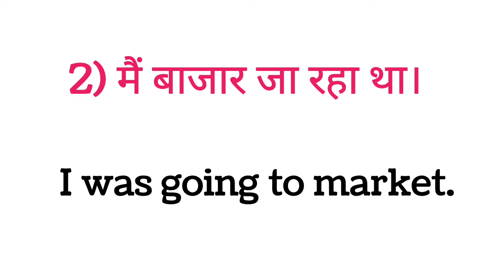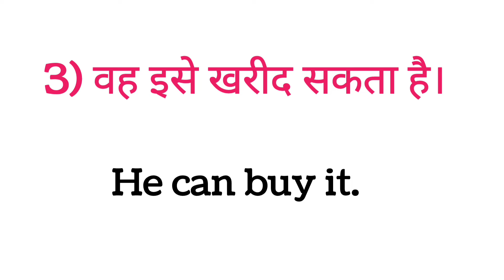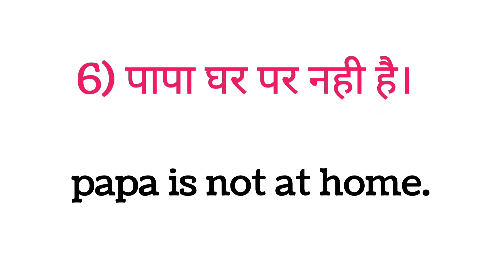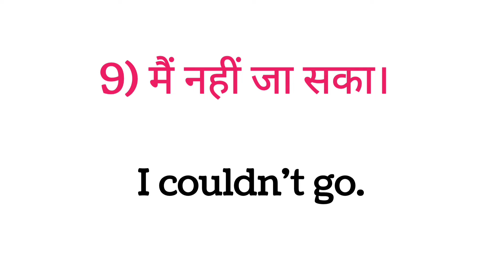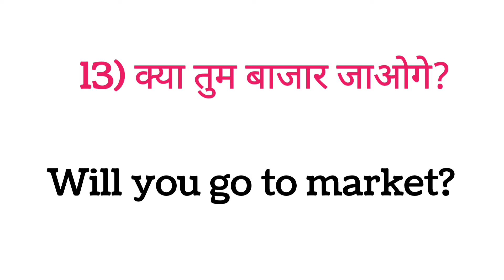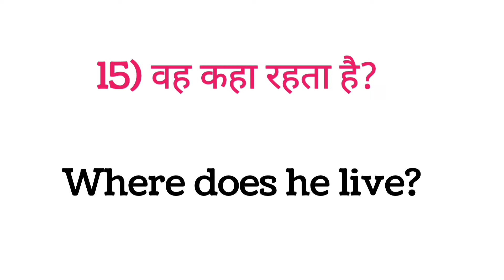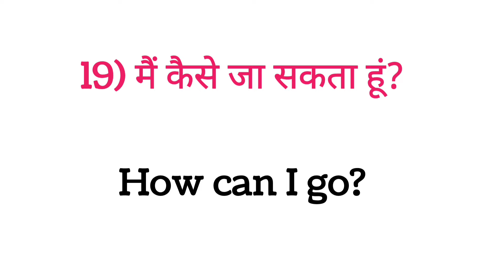रोज बोले जाने वाले छोटे छोटे अंग्रेजी वाक्य | Daily Use Small English Sentences | Spoken English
रोज बोले जाने वाले छोटे छोटे अंग्रेजी वाक्य | 18+ Daily Use Small English Sentences | Spoken English

100 रोज वाले अंग्रेजी वाक्य
useful short english sentences
छोटे-छोटे अंग्रेजी वाक्य
Two-Word English Sentences
english speaking practice
65+ small english sentences
What are 100 simple sentences?
What are basic English sentences?
hindi to english
hindi english class